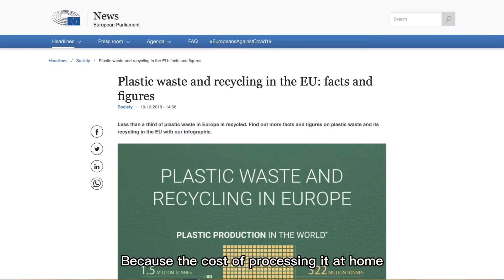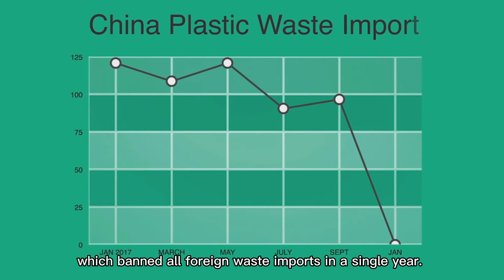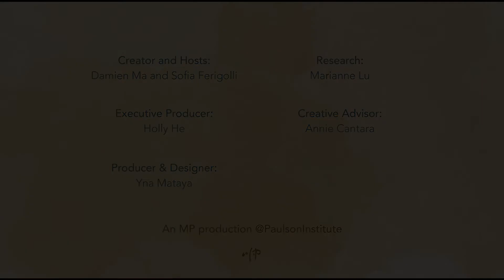Your Coffee Capsule’s Journey Through The Global Trash Trade｜Espresso Shots with Sofia Ferigolli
Most people assume that coffee capsule in the recycling bin gets, well, recycled. But it was likely shipped to China instead. For decades, the global trash trade boomed until it came to a screeching halt a few years ago. How did a sustainable practice became unsustainable in practice? Sofia traces the journey of that coffee capsule and shows you the challenge and potential of managing our trash.